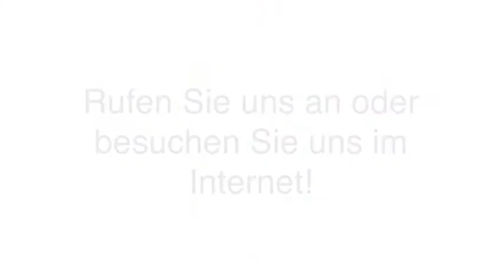Arbeitsbühnenvermietung - Mundelsheim Bettina Schierz S & S Personenschutznetze / ...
Bettina Schierz S & S Personenschutznetze / Arbeitsbühnenvermietung in Mundelsheim ist Ihre erste Wahl, wenn Sie nach Arbeitsbühnenvermietung oder Gewerbebau suchen. Für mehr Informationen erreichen Sie uns unter der Telefonnummer (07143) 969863 . Besuchen Sie uns auch unter der oben genannten Webadresse!